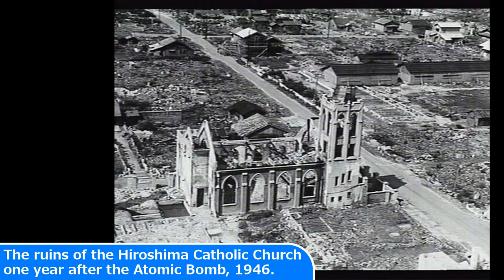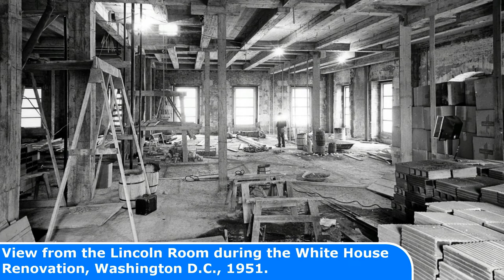44 Crazy Old Photos EVERYONE Should Know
44 Crazy Old Photos EVERYONE Should Know

Today's Historic Photos: